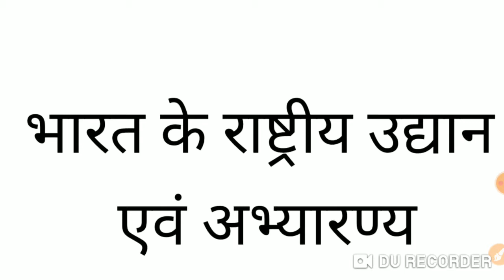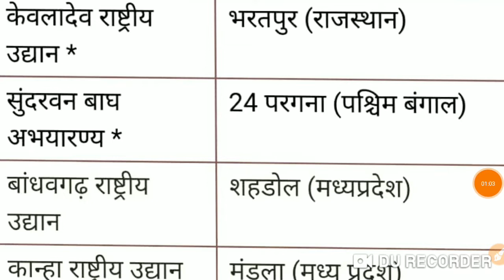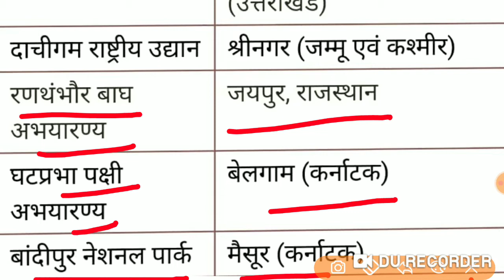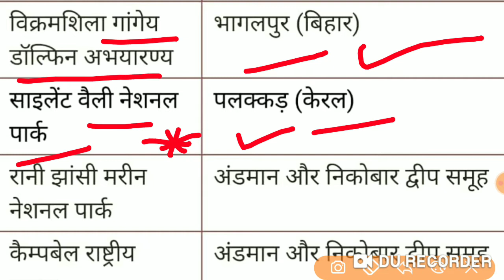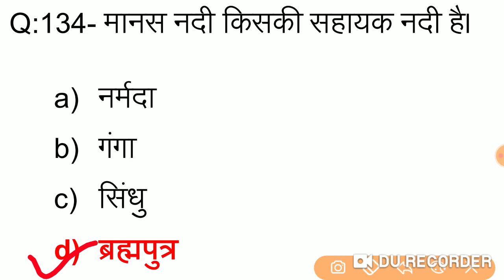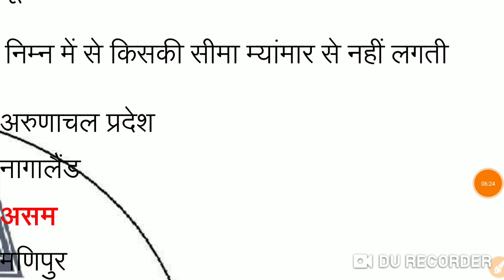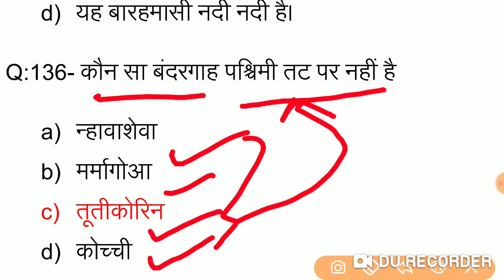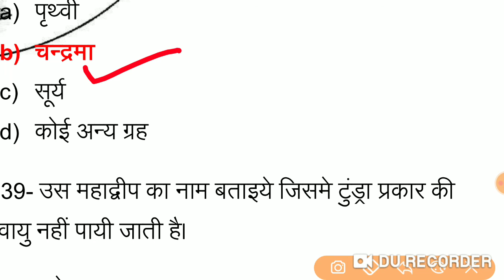Up junior added exam General Study important Question 👌👌part-2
These questions would help you to understand the basics and even give you the broader perspective to get prepare for the examination.